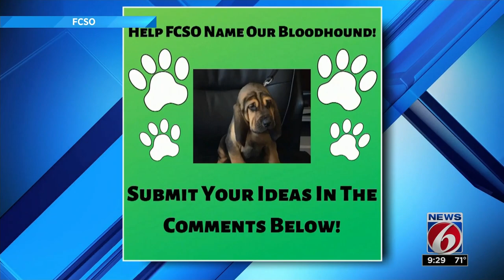Flagler County Sheriff's Office bloodhound needs a name